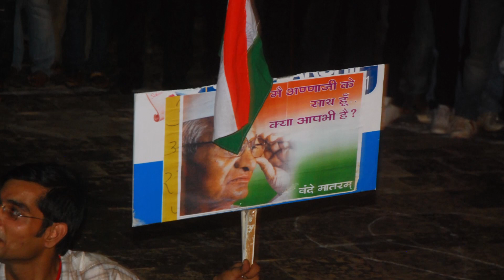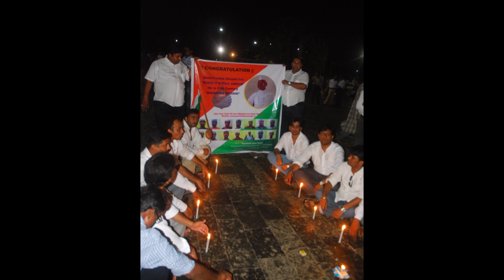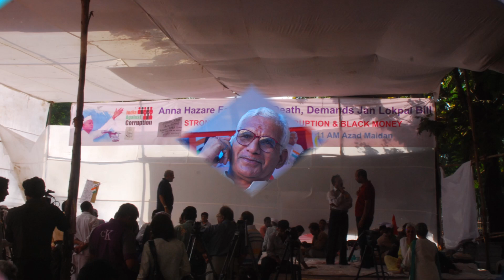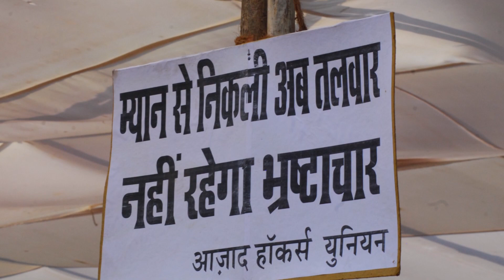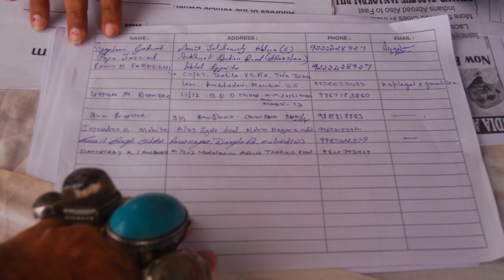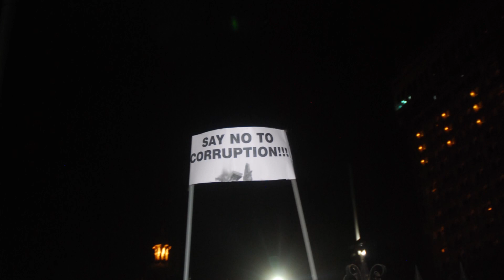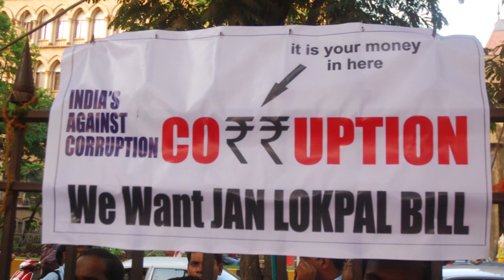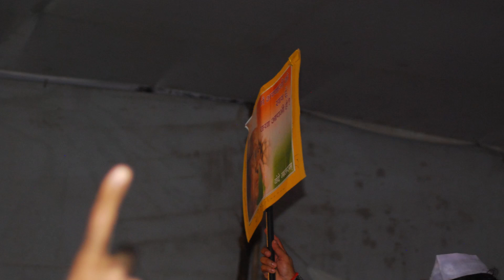India Against Corruption Documentary 2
Many years back as a photographer I documented India Against Corruption..
I am not into politics but I did this documentary as people were expecting change and had finally found the pied piper of Hamelin in Amchi Mumbai..
This is a record of those events ,, Enjoy